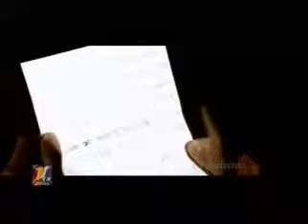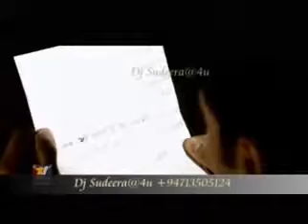Roshan fernando new song punchi as deka